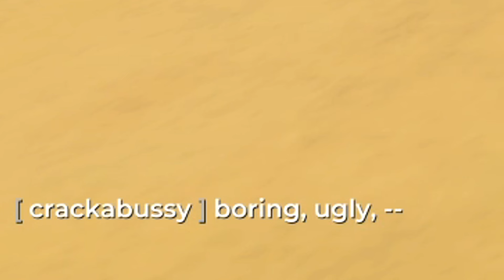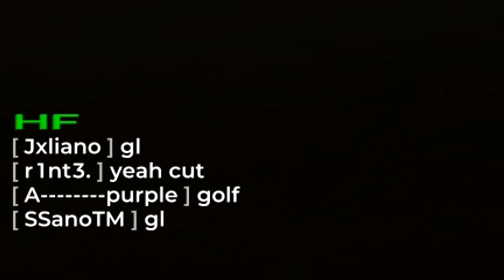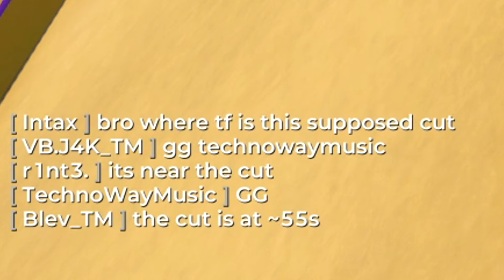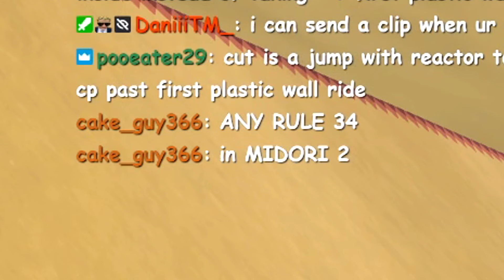The Most OVERHATED Cup of the Day...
div 1 streamer

car go brrr.

👍Like the video now or else

🎮Gaming setup:
Keyboard: Glorious GMMK - Full size
Mouse: Logitech G703 Lightspeed
Mic: Blue Snowball Ice
1st Monitor: Acer XF240H (144hz)
2nd Monitor: Idek Iiyama PL2283H (60hz)

💻PC Specs:
GPU: 4070 Super
CPU: i5 14600k
RAM: 30GB ddr5 6000mhz
SSD: 990 Pro 1TB

🎥How i made this video:
Recording software: OBS Studio
Editing software: Vegas Pro 17
Thumbnail software: paint.net